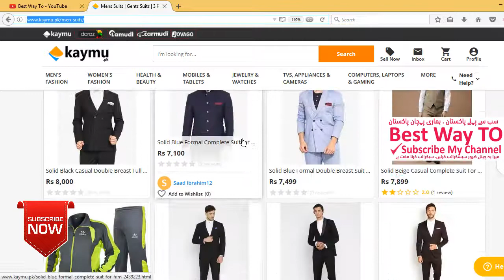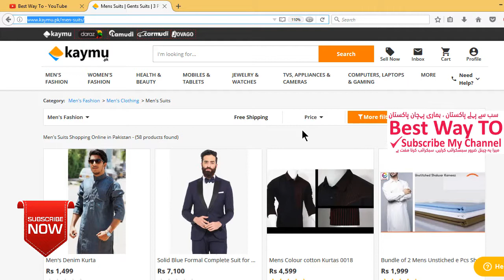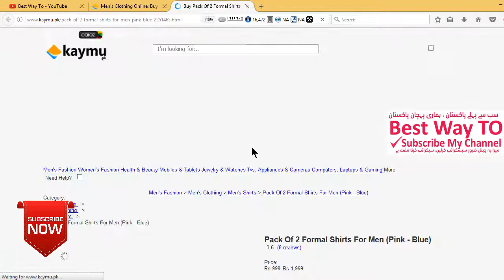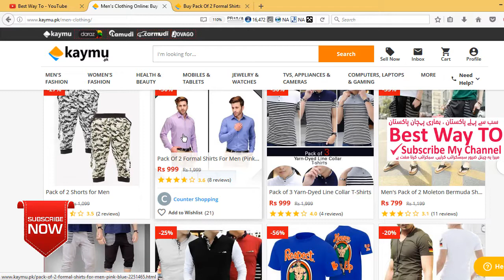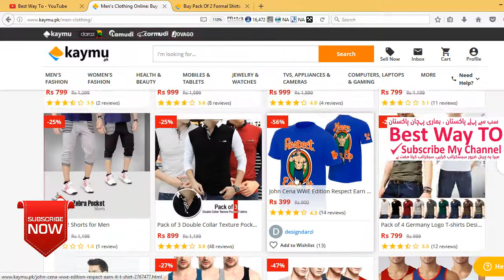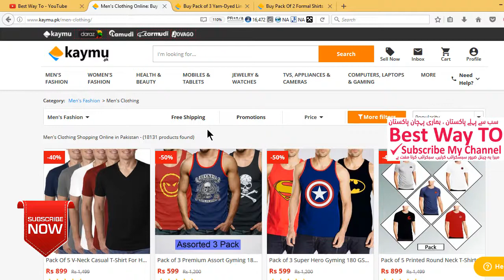Earn Money Online By Selling Men's Clothings On Kaymu.PK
Earn Money Online In Pakistan By Selling Men's Clothings On Kaymu.PK. Sell Garments, Clothes, Ties, Men's Accessories online and make money online by opening your online store on Kaymu.PK.